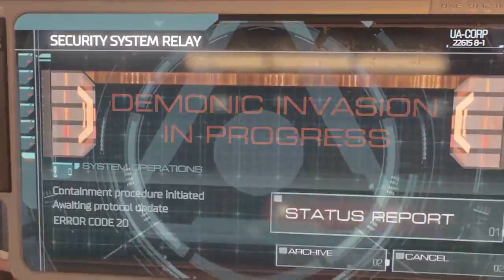Doom ep 1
YOU NIGHTMARE